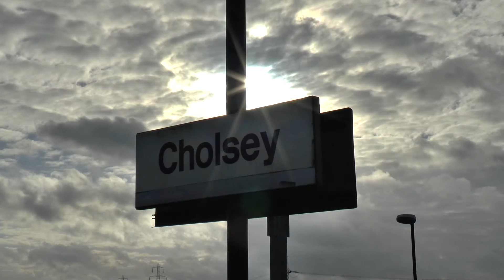61306 Mayflower The Cathedrals Express Horsham to Oxford 02/12/15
Once again Steam Dreams's Cathedrals Express are out again on an duty christmas carols at Oxford. 61306 Mayflower rostered to take the train from Horsham up though London to Oxford.

We see 61306 in this short video at Cholsey home of Cholsey & Wallingford Railway on the Great Western Mainline with much in work in progress changing to electrification. She seen speeding though a few minutes ahead of time with a small whistle at the end. Running along side 61306 was an GWR HST sounding its horn as passing 61306, i think we had an rather happy driver!